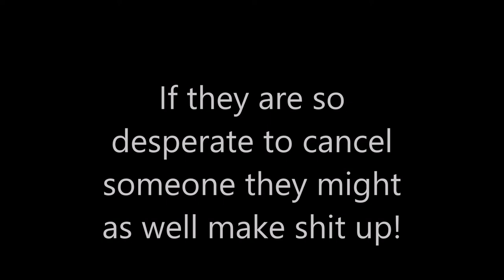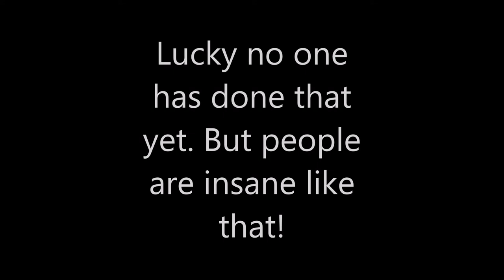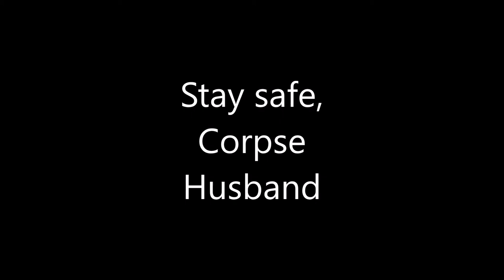Corpse Husband Canceled! OOF!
We live in an era where even a horror story reader can get canceled over the word Dyke. Does people not know that Dyke can be used as a last name for some people. (I know a famous Hollywood actor with that last name) But it's more than that? He removed that video because of an ACAB's fan telling him it is an offense. Ironic as those people are well known for hating cops now. So I can't be shocked at all. Links to both videos will be posted here.

I would not be shocked if Woke Twitter will use the Parody videos to fuck over Corpse Husband because he doesn't deserve all the hate for no reason. (He loves gay people! Stop claiming he is a homophobe. Jesus!)